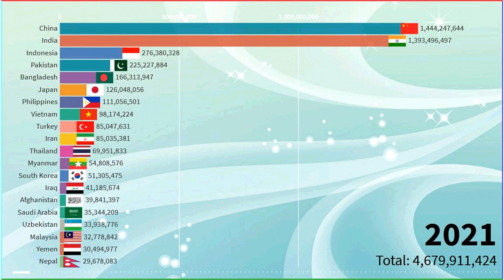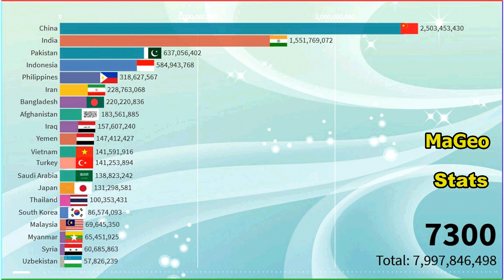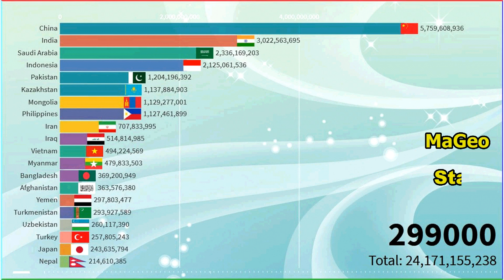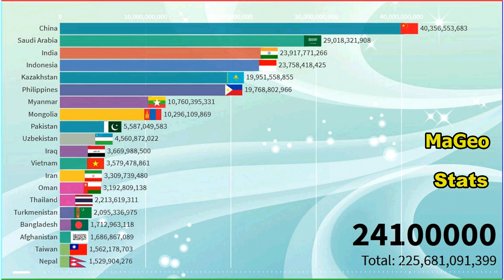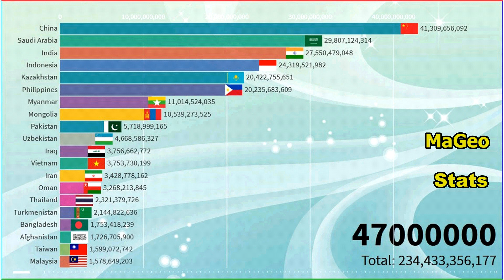Asian Countries by Population (2021-50 Million AD) Future Projection